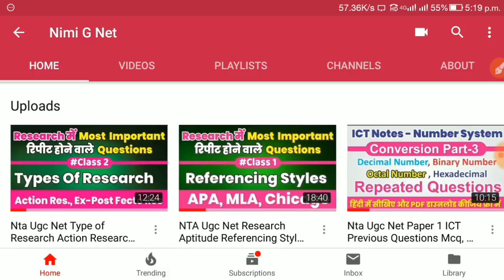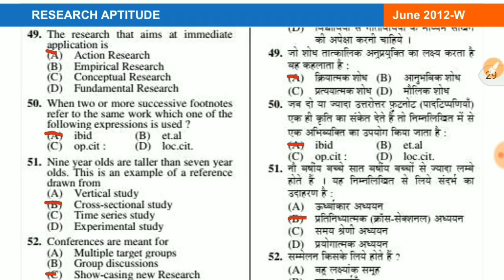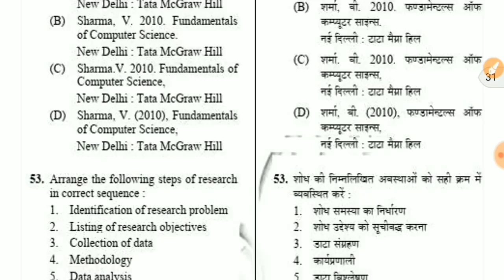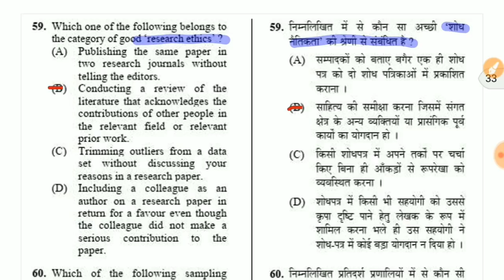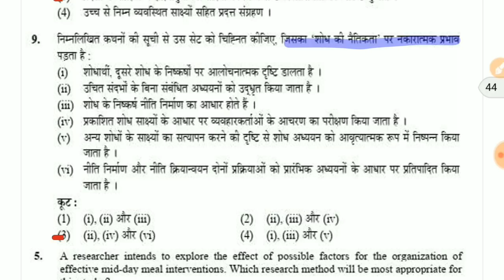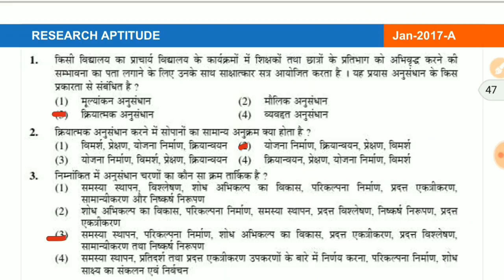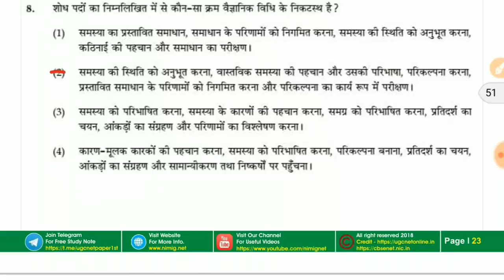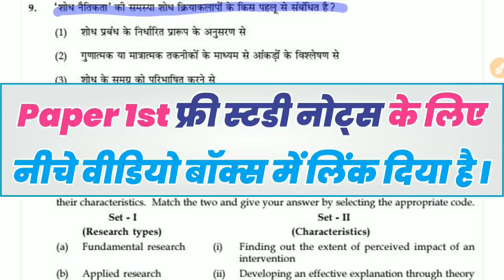Research Ethics Paper 1st Nta Ugc Net Old Question Mcq Study Material Hindi Pdf